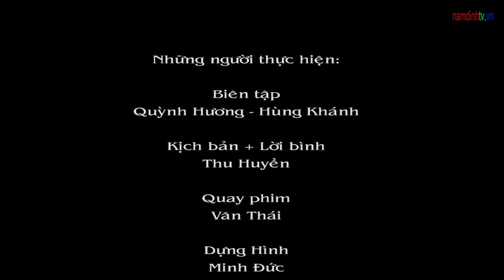NTV | Nam Định tôi yêu | Nghề làm mô hình thuyền buồm - Đồ gỗ mỹ nghệ tại huyện Trực Ninh